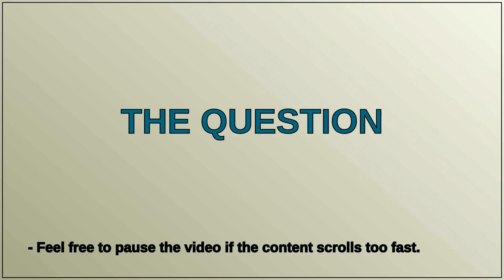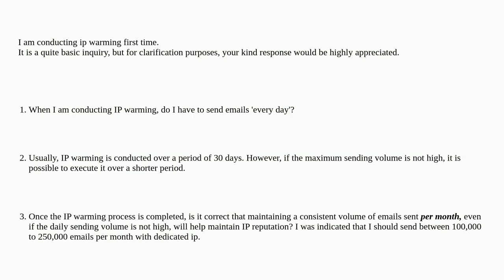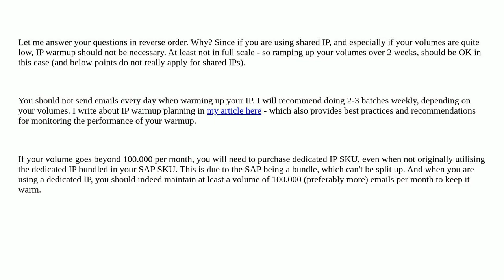Salesforce: IP warming basic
IP warming basic

A special thanks goes out to the community

  marketing-cloud deliverability ip-warming